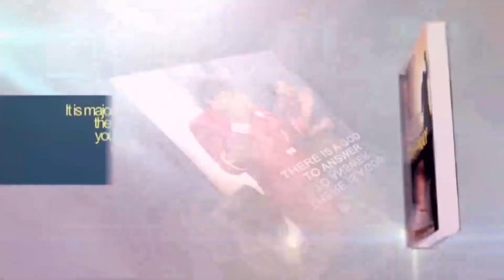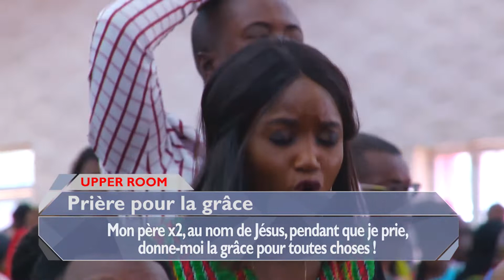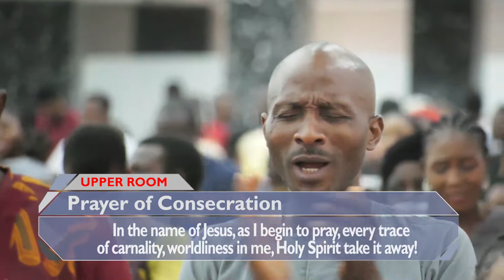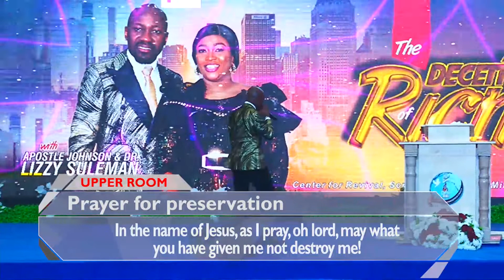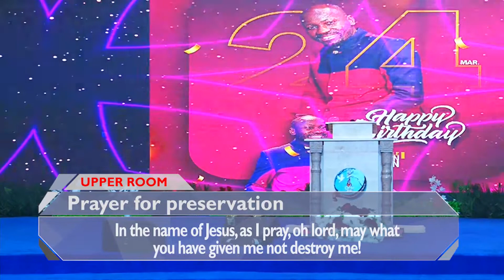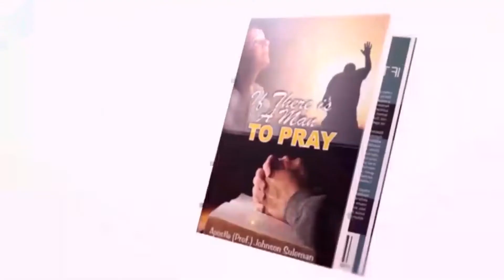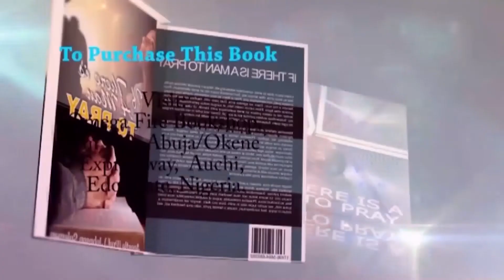# LA CHAMBRE HAUTE#UPPER ROOM# AVEC L'APÔTRE JOHNSON SULEMAN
# UPPER ROOM#
1-  My father x2, in the name of Jesus, as I begin to pray, gives me all grace for all things!

Mon père x2, au nom de Jésus, pendant que je prie,donne-moi la grâce pour toutes choses !

2. In the name of Jesus, as I begin to pray, every trace of carnality, worldliness in me, Holy Spirit take it away!

Au nom de Jésus, pendant que je prie, toute trace de charnalité, de mondanité en moi, que le Saint-Esprit l'enlève !

3. In the name of Jesus, as I pray, oh lord, may what you have given me not destroy me!

Au nom de Jésus, pendant que je prie, oh seigneur, que ce que tu m'as donné ne me détruise pas !